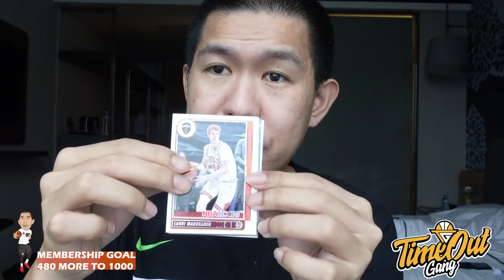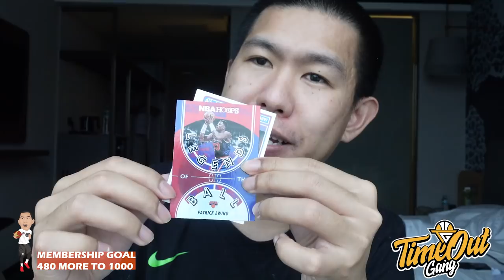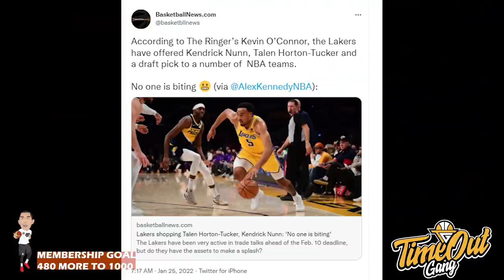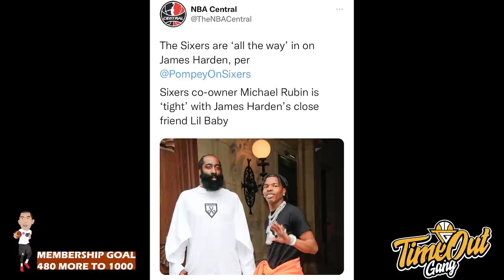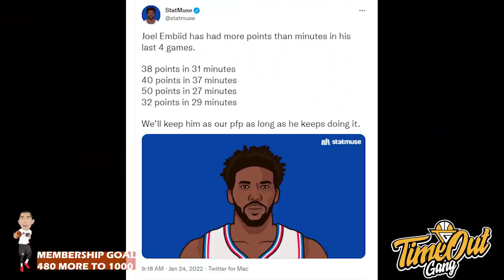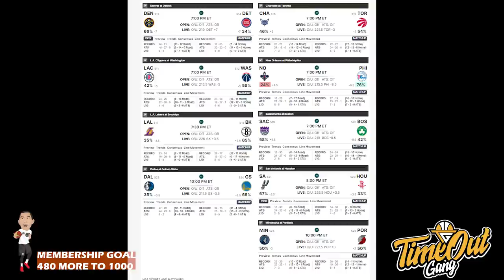TIME OUT: Joel Embiid Di Rampok Player of the Week Gak Sih? // Jerami Grant Gak Mau ke Lakers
Di Time Out hari ini kita membahas tentang Joel Embiid yang tidak dipilih sebagai Player of the Week, Lakers yang mencoba melakukan trade untuk THT dan Kendrick Nunn serta Ayo Dosunmu yang menyelamatkan Chicago Bulls.